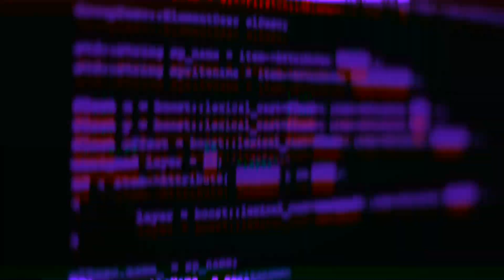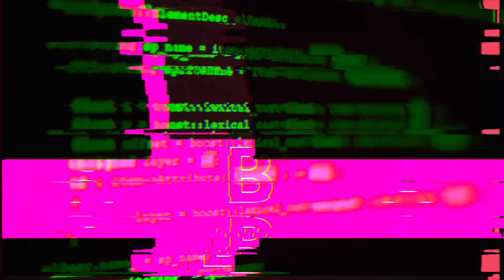Street Talk: Make Up Episode Three | Millennial Subtle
Watch this video and hear Angela describe her dream makeup product.